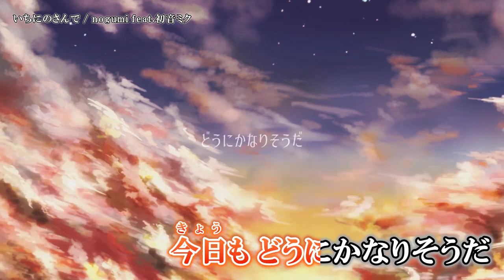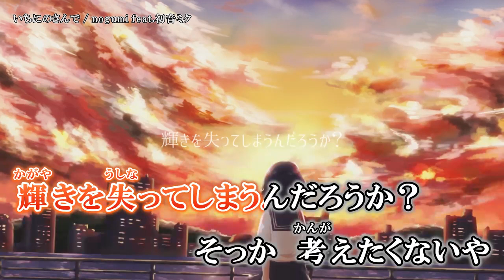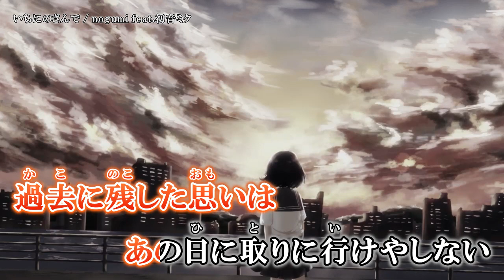【ニコカラ】いちにのさんで【Onvocal】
いちにのさんで feat.初音ミク / nogumi のカラオケ動画です。

ｰｰｰｰｰｰｰｰｰｰｰｰｰｰ
Credit
◇Music/Illust/mu(o)vie nogumi 様